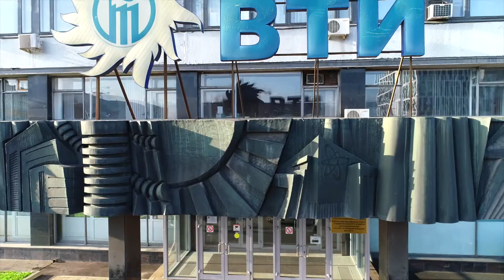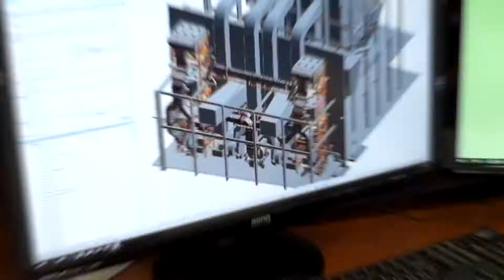ВТИ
Всероссийский теплотехнический институт